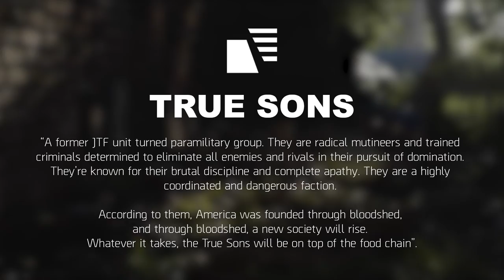The Story of The True Sons | Tom Clancy's The Division 2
A former JTF unit turned paramilitary group, led by Col. Lt. Ridgeway. The True Sons have taken control of Washington D.C. and are using their 'survival of the fittest' mindset to bully others into submission or death. Find out what we're up against.